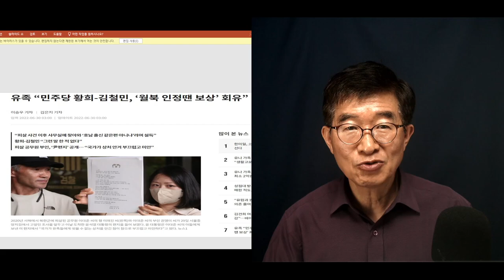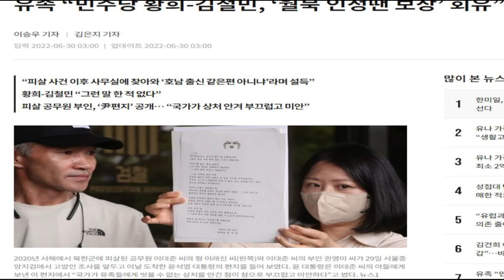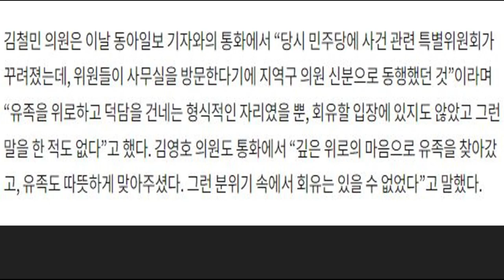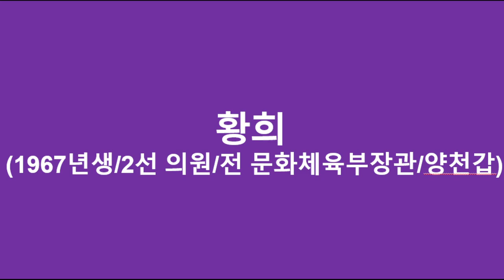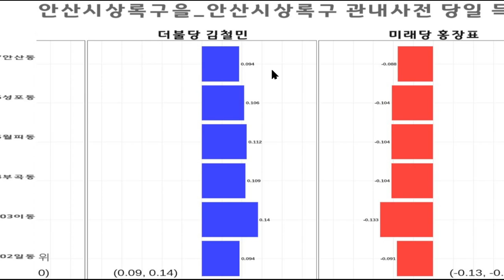황희-김철민 의원 / 월북인정하면, 보상하겠다 / 이대진 형님, "누가 월복인정하라고 회유했는지 밝히다" [공병호TV]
Bitcoin : 3MTW849AkP2ftLeSK2teZHMmzLu7Z83s9U